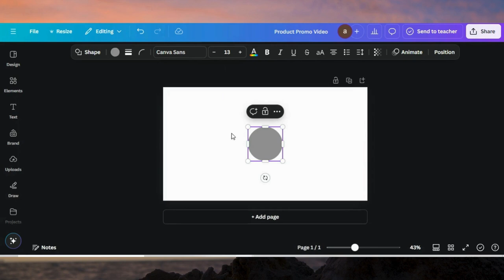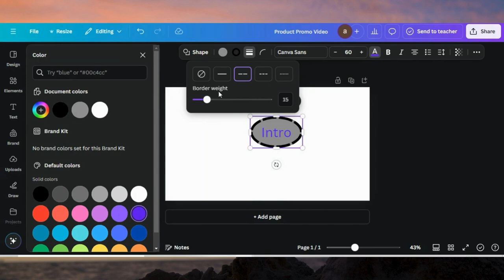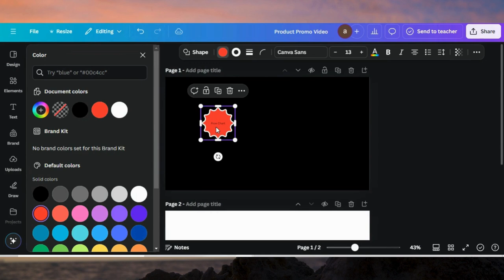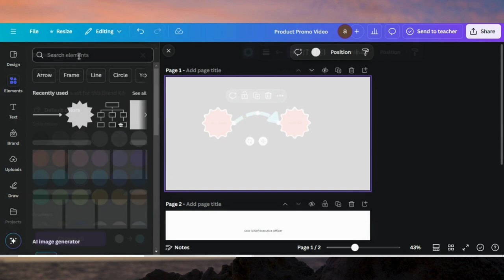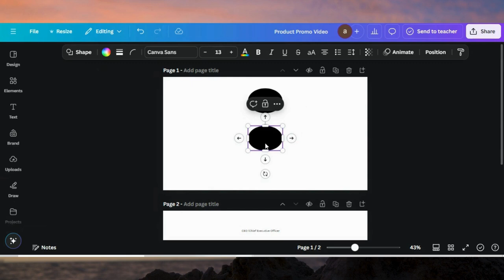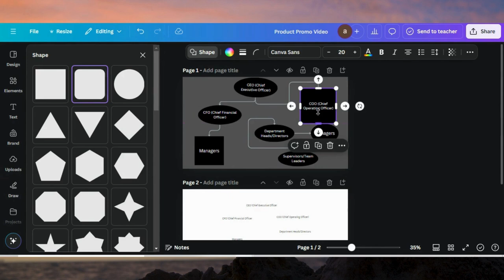How To Create Flow Charts & Diagrams In Canva Tutorial | Flowchart Design Tutorial For Beginners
🎨 How to Create Flow Charts & Diagrams in Canva | Step-by-Step Tutorial 🖌️
Welcome to this Canva tutorial! In this video, you’ll learn how to easily create flow charts and diagrams using Canva’s intuitive design tools. Whether you're working on a project, presentation, or business process, this tutorial will guide you through the process of designing professional, clean, and effective flowcharts.

0:01 Starting a Project in Canva
0:08 Go To Elements & Add Shapes
0:24 Editing Tips & Tricks
5:32 Finalizing Design